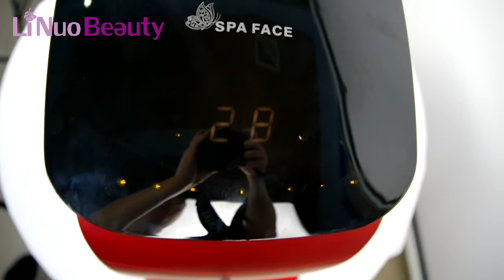pdt light therapy